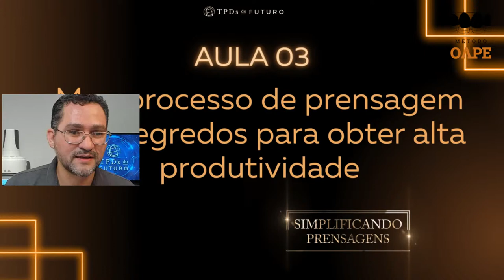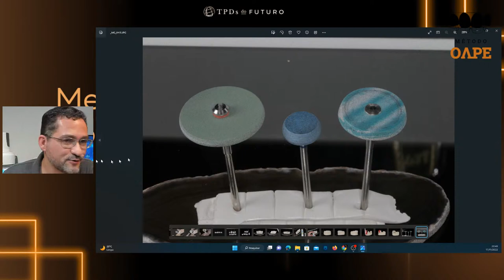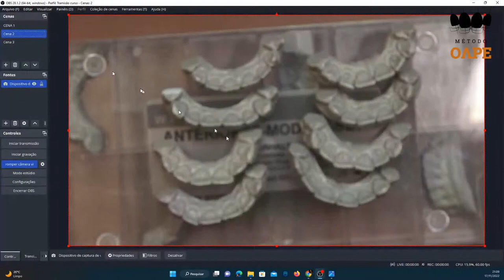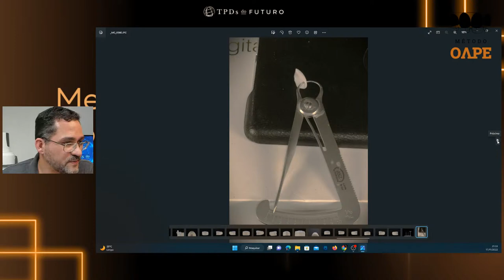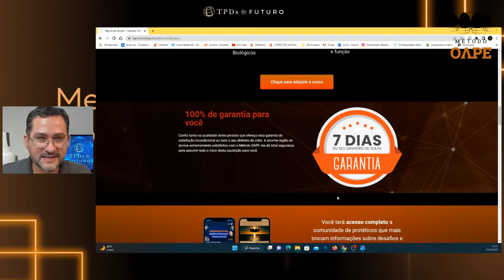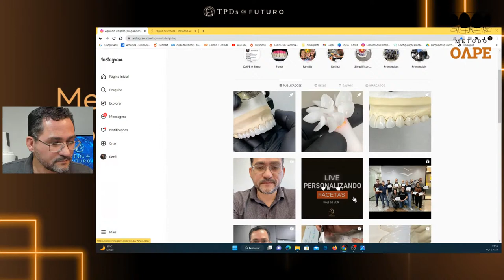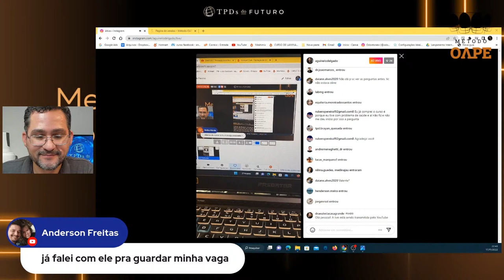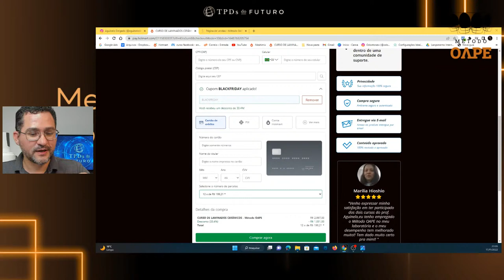LIVE : Personalizando Facetas